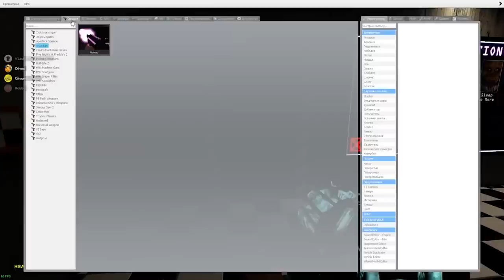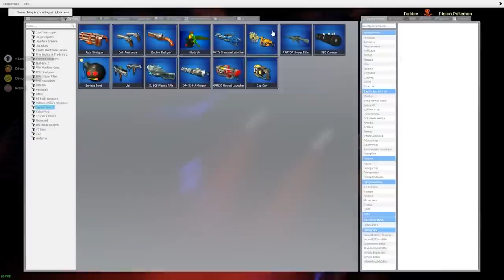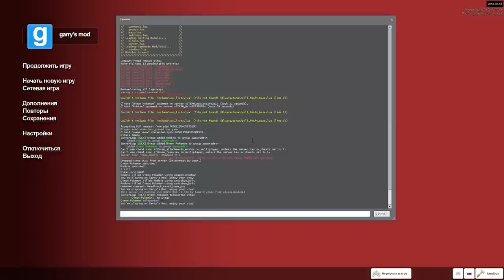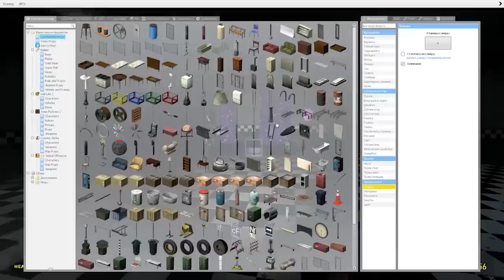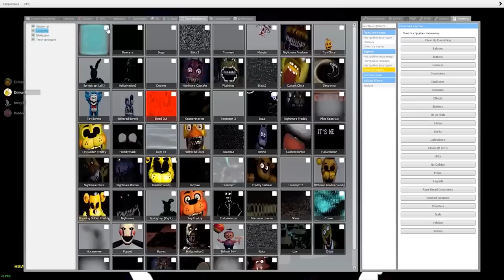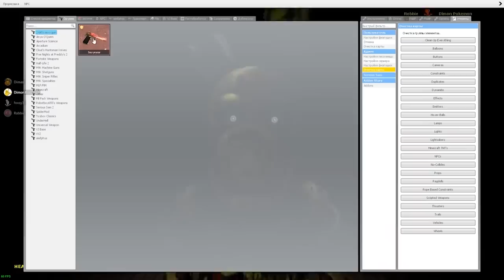Аниматроники пугают охранника FNAF 7 COOP ► Garry's Mod